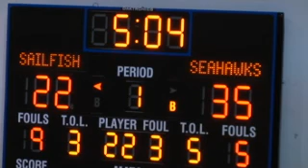melvin_calhoon_chapter3.mp4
Northwood VS Palm Beach # 10 in blue jersey